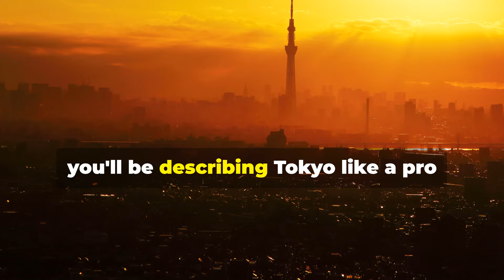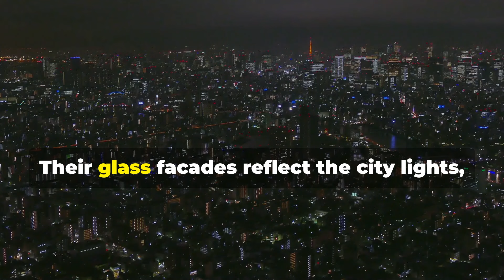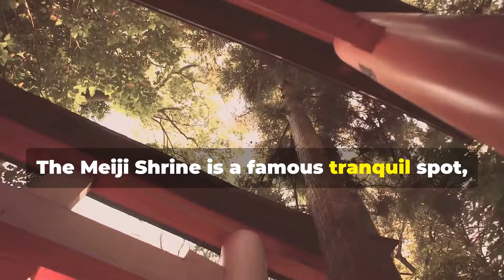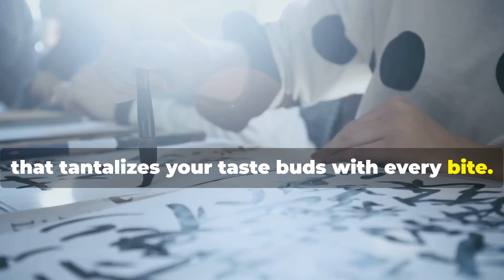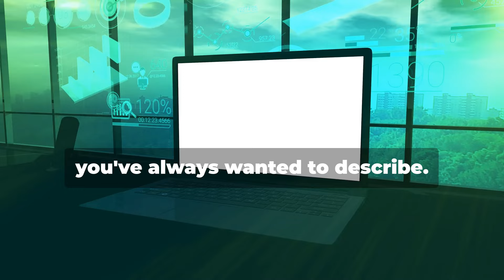What they DON'T tell you about Tokyo, Japan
Discover the vibrant heart of Tokyo, the world's largest mega city, buzzing with energy and excitement! In this video, we'll take you on a thrilling journey from the sleek, modern skyscrapers to the twinkling night views of Shibuya Crossing. Immerse yourself in the calm serenity of Tokyo's meticulously crafted gardens and the peaceful Meiji Shrine. Witness the seamless integration of technology in daily life, from vending machines to eco-friendly transportation. Indulge in Tokyo's iconic culinary delights, like sushi and ramen, and explore innovative fusion dishes. By the end, you'll be ready to explore Tokyo yourself!

Recommended You Tube Video:
Video Outline:
00:00:00: Welcome to Tokyo Talk!
00:00:31: Skyscrapers and City Lights
00:02:13: Bustling Streets and Vibrant Culture
00:02:46: Tranquil Gardens and Ancient Temples
00:03:15: Futuristic Technology and Innovation
00:03:52: Delicious Food and Unique Flavors
00:05:22: Your Tokyo Adventure Awaits!